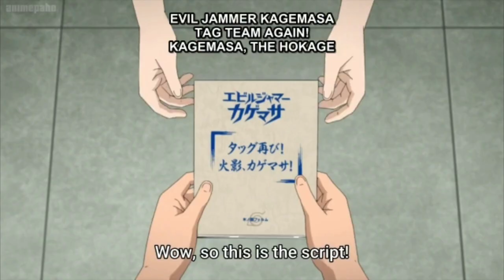Boruto episode 257 in hindi | Naruto